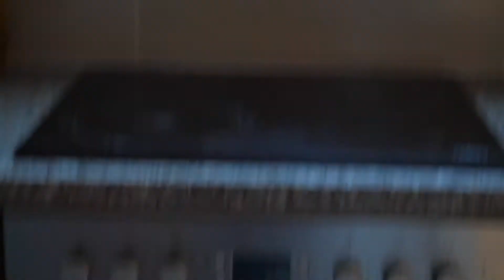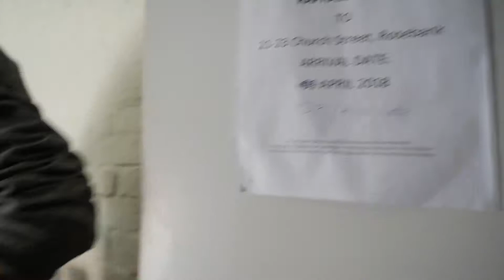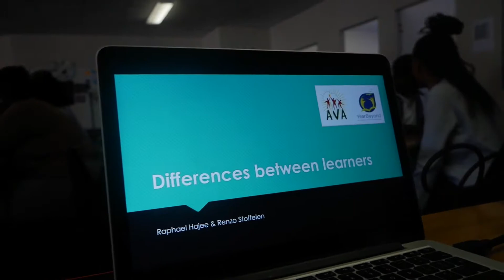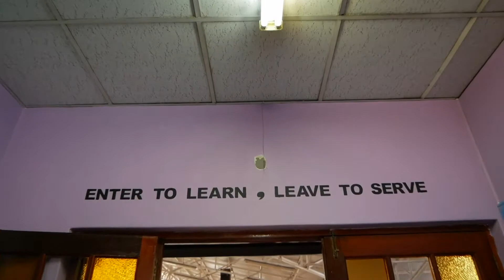WHAT ARE WE DOING HERE? | CHAPTER 10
Na bijna 5 maanden dan eindelijk een video over wat wij hier eigenlijk aan het doen zijn. We hebben ondertussen ons project al afgesloten, maar hebben nog wel in beeld gebracht hoe een stagedag er voor ons heeft uitgezien de afgelopen maanden.

Daarnaast ook een nieuwe huistour! Want zoals gezegd, zijn we een aantal weken geleden verhuist!

Veel kijkplezier!